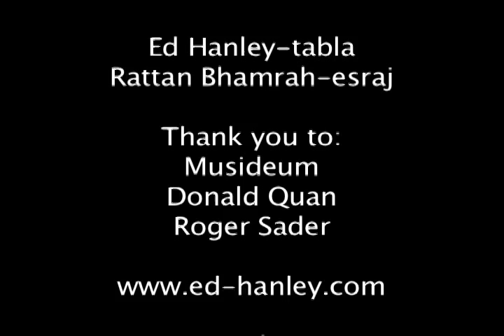Tabla Solo, Tintal (excerpt)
A short excerpt of a 90 minute tabla solo at Musideum in Toronto, January 15, 2012.

Ed Hanley-tabla
Rattan Bhamrah-esraj